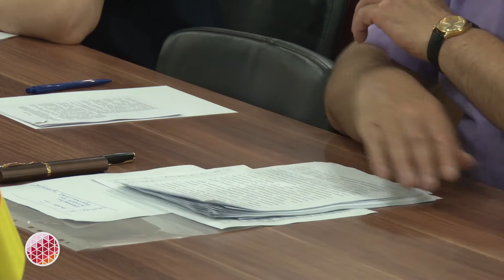Инвестиционный климат в Северной Осетии обсудили на круглом столе